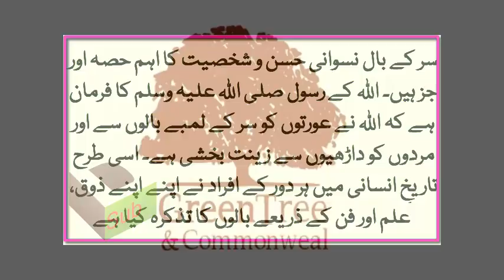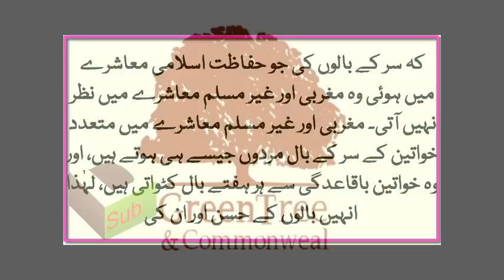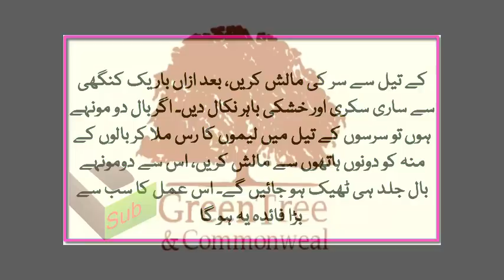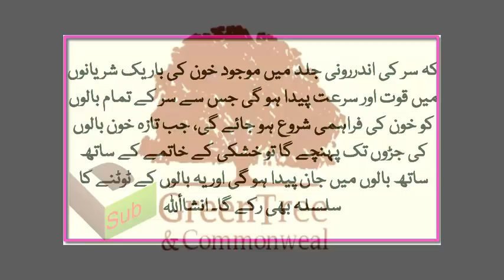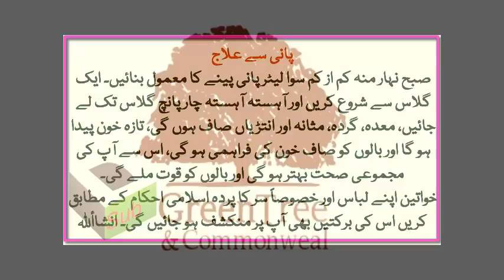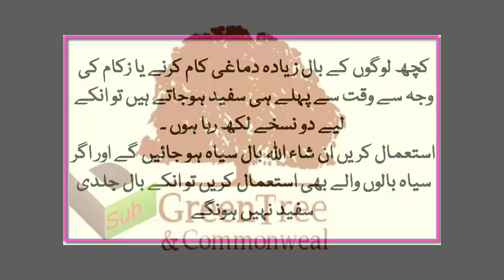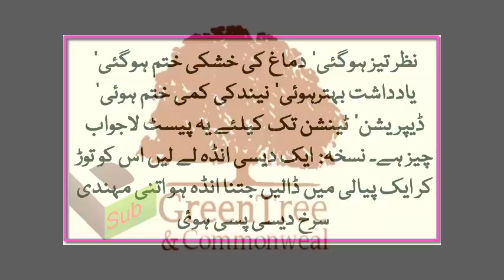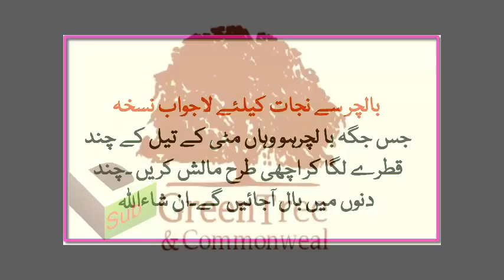Balon Ka Girna Fori Band Black Hair without any Color Safed Balo Ko Siyah Kala Karne K nusky